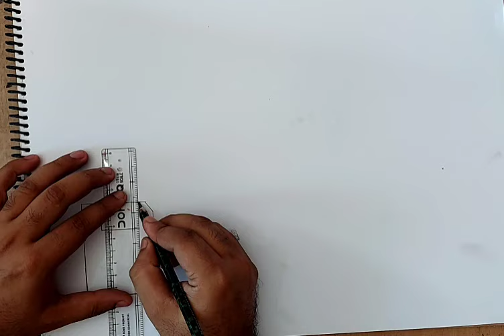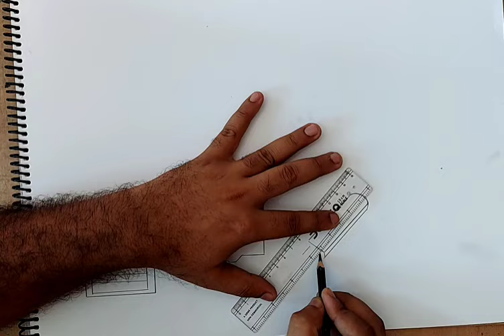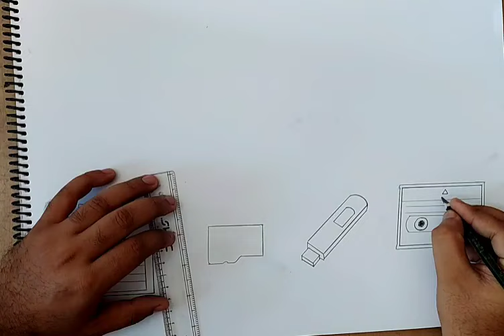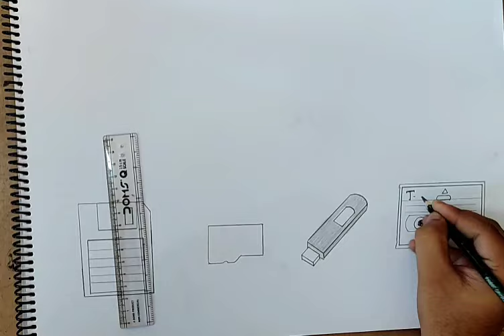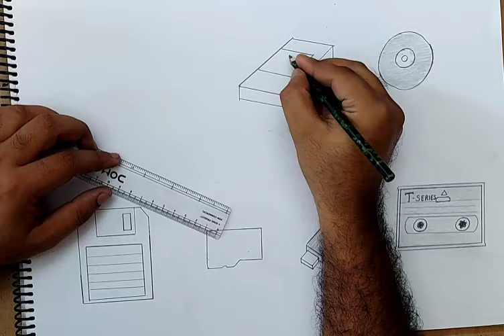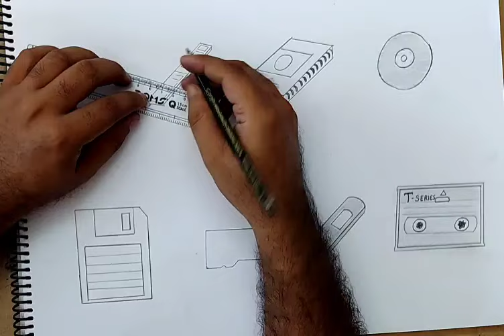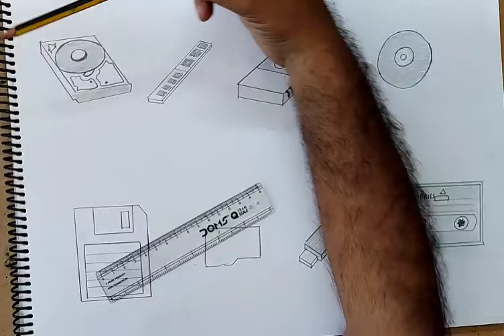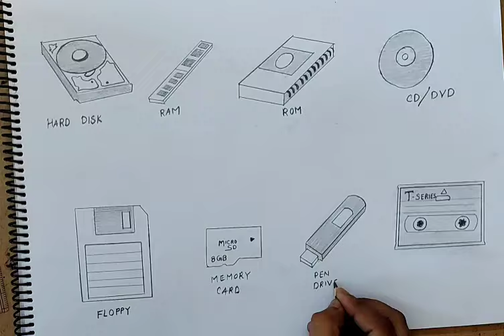how to draw storage device I how to draw storage devices of computer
how to draw two storage devices
how to draw five storage devices
how to draw storage devices of computer
how to draw storage devices of computer step by step
how to draw storage devices easily
how to draw computer storage devices step by step